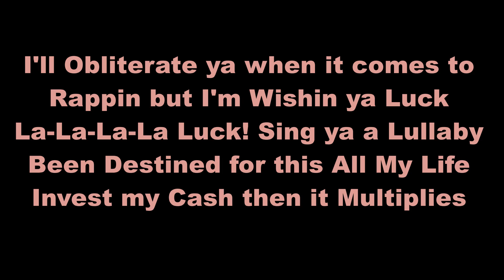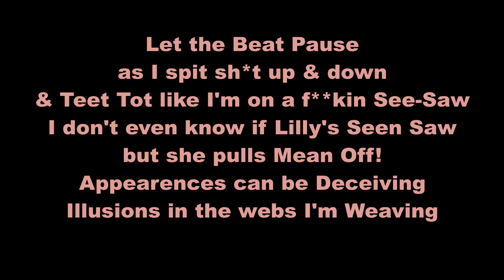$pydaXan x Lilly C - Jigglypuff (LYRICS)